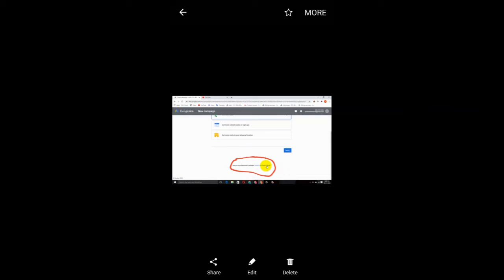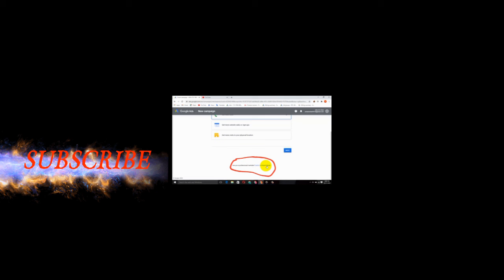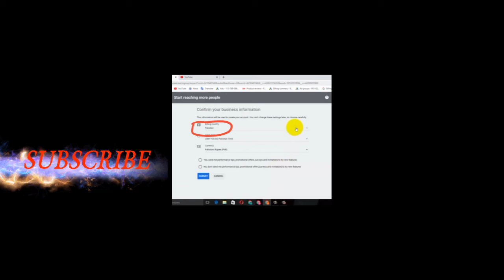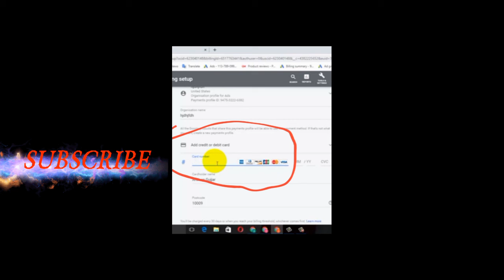Get $350 Google Ads threshold 2021 || Giveaway Free working VCC 2021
Hi guys today i will going to show you 👇
Google Ads $350 threshold 2021
Google Ads $350 threshold
Ads $350 threshold
Adword $350 threshold 2021
Adword $350 threshold
Free working VCC 2021
working VCC 2021
Get VCC 2021

Get $350 Facebook Ads theeshold 2021